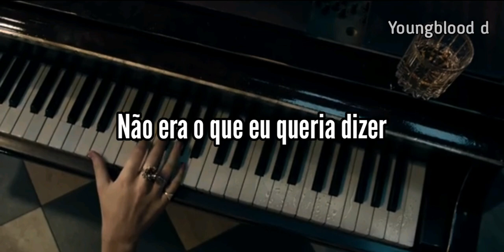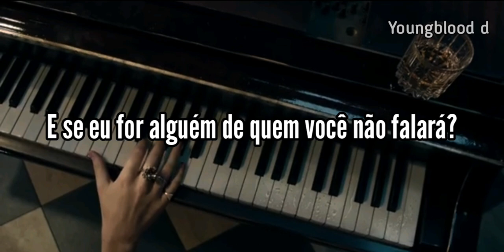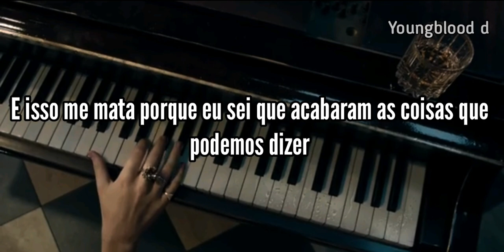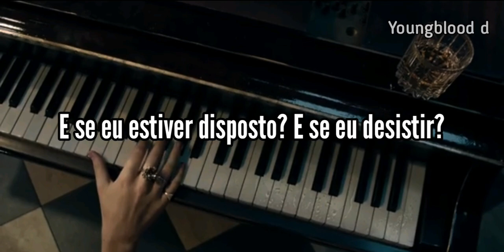Harry Styles- Falling (tradução)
Oioi flores🌻 espero que gostem do vídeo e desculpas qualquer erro.

Lyric/letra